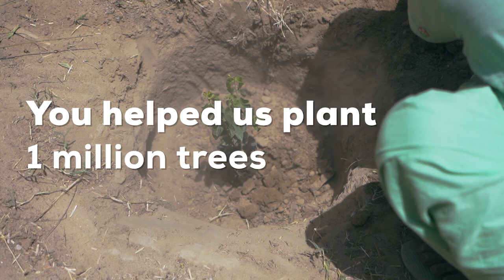Thank you to our superstars | International Women’s Day 2023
The women of Punjab have been working with us on our various programs. Without their contribution, our programs wouldn’t have been as successful.
With a lot of gratitude in our hearts, we thank them for supporting our vision.

At RoundGlass Foundation, we believe in women's economic and social empowerment. Through our programs, we provide women with training in basic skills, financial literacy, and access to capital, along with mentorship and support for entrepreneurship. We also promote wholistic wellbeing through menstrual health education and yoga camps in partnerships with social organizations.